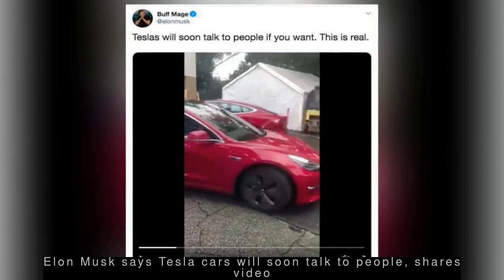Latest Automobile News - Elon Musk says Tesla cars will soon talk to people, shares video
--- Upcoming Tata Altroz awarded 5-stars in Global NCAP adult safety rating ---
  Tata Altroz has received a 5-star adult safety rating from Global NCAP, a global car assessment program, cementing its position as the safest India-made hatchback. "We would like to encourage all other car manufacturers in India to follow TATA's example and bring affordable 5-star cars to Indian consumers," said President, Global NCAP. Tata Altroz is launching on January 22, 2020.
 --- Segway's wheelchair-like vehicle crashes into wall during 1st public demo ---
  Segway's transportation pod that resembles an egg-shaped wheelchair crashed into a wall during the first public demonstration of the prototype, that cost an estimated multi-million dollars in development. The journalist at CES, who accidentally accelerated the 'S-Pod', did not suffer any injuries in the incident. The "self-balancing" S-Pod can ferry people around enclosed campuses like airports.
 --- Mercedes-Benz unveils 'Avatar' inspired self-driving electric car concept ---
  Mercedes-Benz on Monday night unveiled AVTR, a self-driving electric car concept inspired by the 2009 Sci-Fi/Fantasy film 'Avatar', at tech show CES 2020 in Las Vegas. The concept car has no steering wheel or pedals and the user can control the vehicle by touching the center console. The car can recognise the driver's pulse and breath.
 --- Elon Musk says Tesla cars will soon talk to people, shares video ---
  Electric carmaker Tesla's CEO Elon Musk has said that the company's cars will soon talk to people if the owners want. He also shared a video on Twitter where a Tesla car can be seen talking to pedestrians. The video showed Tesla's Model 3 car driving past people, saying, "Well, don't just stand there. Hop in!"
 --- Maruti under scanner for forcing customers to buy its car insurance: Reports ---
  The Competition Commission of India is reportedly looking into allegations that Maruti Suzuki pushes buyers to purchase insurance policies offered by the carmaker. A complaint alleged that insurance plans recommended by Maruti while selling cars resulted in customers paying more compared with other options, reports said. The regulator can order a deeper probe if it finds merit in the allegation.